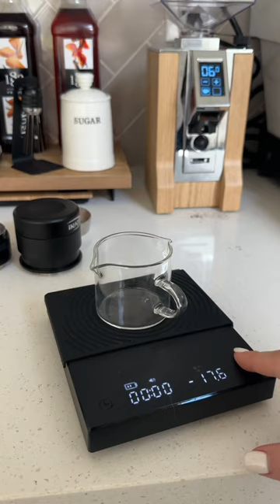How I make my morning coffee | *at home Starbucks*